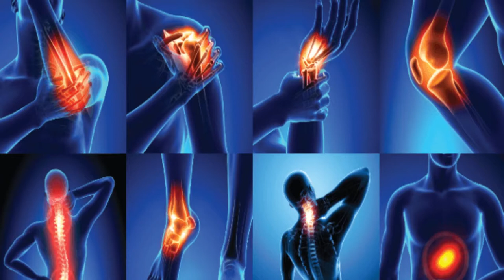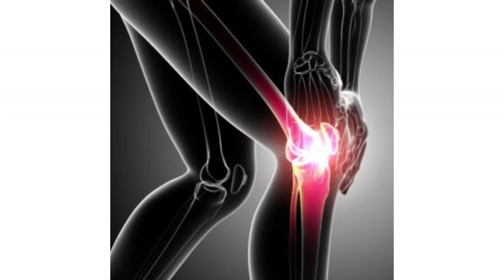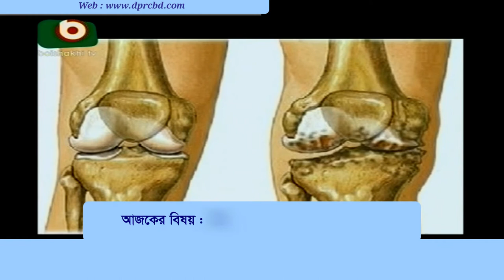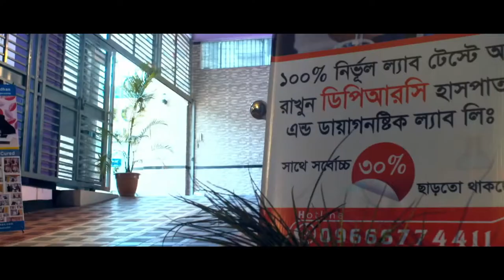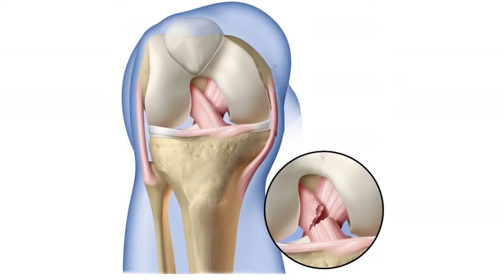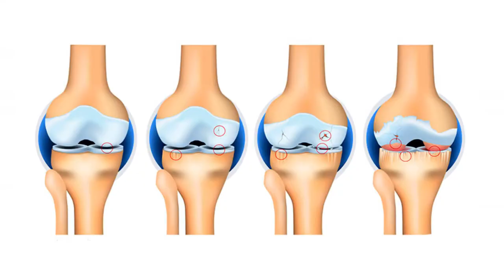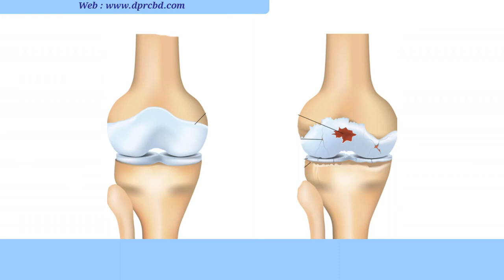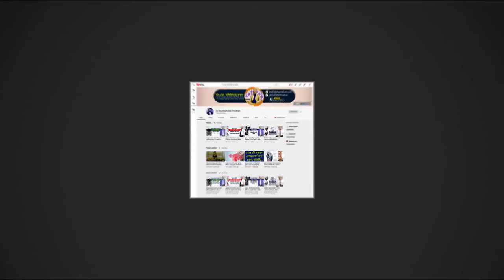বাত ব্যথা আসলে কি? কেন হয় ও সমাধান জানুন || What is Arthritis? Symptoms and Treatment